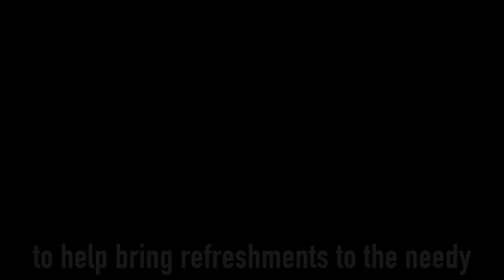Homeless Shopping Spree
Nikki and Frederick are both homeless and was in much need of some winter clothes to keep them warm on these blistery winter days.  David from Shield & Buckler took them on a shopping spree in Primark.  Help us to help them, in a world where everybody is somebody!
Donate a little today using PayPal or one of our stripe links!